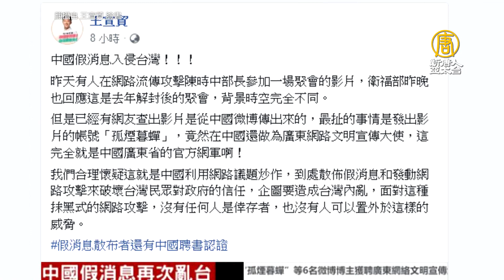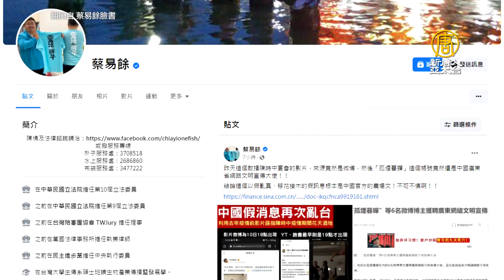陳時中澄清唱歌影片 立委籲慎防中共假訊息